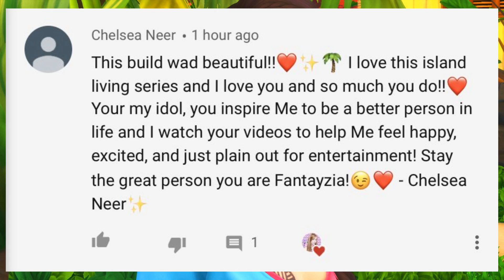TOP 10 GAMEPLAY MODS I USE DAILY! // THE SIMS 4 -2019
♡Hey Fantacorns! Welcome to another Sims 4 mod showcase, today I'm showing you guys 10 mods I use ALL THE TIME! These mods never leave my game and I use them daily.

6. More Holiday Icons 1
Pose Player & Teleporter are under the same post

♡SOCIAL MEDIA♡